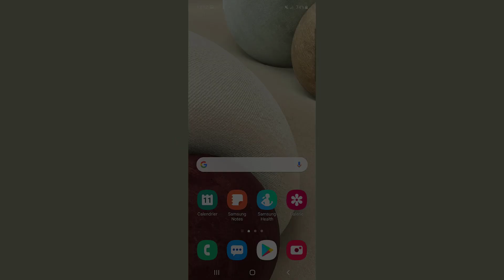Comment effacer l’historique de Google sur Samsung A12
Dans ce tutoriel, nous allons présenter comment effacer l’historique de Google sur Samsung A12.

Alors pour ce faire, veuillez suivre les étapes suivantes :

1) Sur l’écran principal, faites glisser votre doigt vers le haut pour afficher toutes les applications ;
2) Ouvrez le dossier « Google » ;
3) Touchez « Chrome » ;
4) Activez le menu en haut à droite se forme de trois points ;
5) Touchez « Historique » ;
6) Touchez « Effacer les données de navigation » ;
7) Activez la liste déroulante de la période et sélectionnez « Toutes les données » ;
8) Cochez toutes les cases à cocher ;
9) Touchez « Effacer les données ».